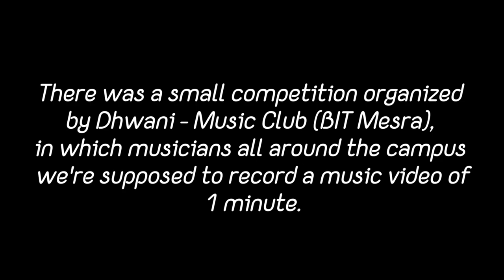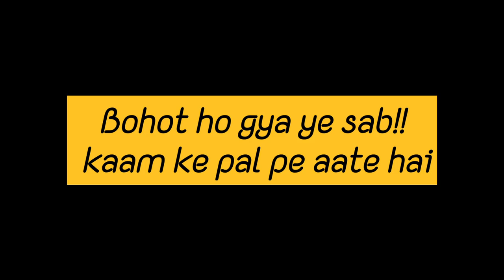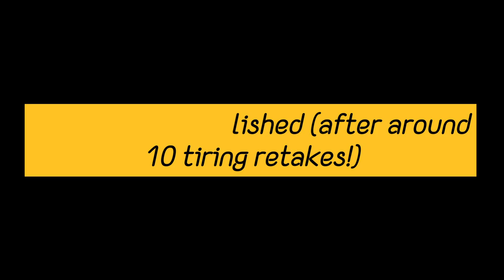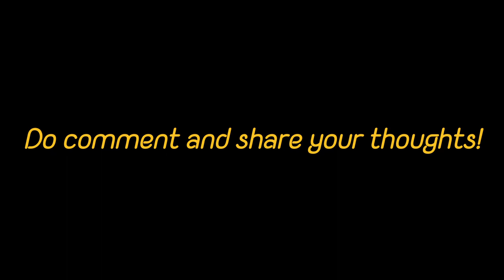Music in a Minute (Behind the Scenes) | Dhwani - Music Club | BIT Mesra, Ranchi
HELLO FRIENDS!

Welcome to my musical channel.
This channel is all about music, Vlogs and fun!

Dhwani the Music 'Club of BIT Mesra, Ranchi had organised an event named "Music in a Minute" in which all the musicians of the college who want to participate were required to record a short video of 1 minute length which would next be posted to the official instagram handle of Dhwani. Further the best performances would be getting various rewards.
This was my along with friends in this event, hence thought of sharing the insights of the recording period with you guys.

Enjoy your life guys and see to it that you do whatever you want to do in your life. Don't listen to anyone else for your future..!!